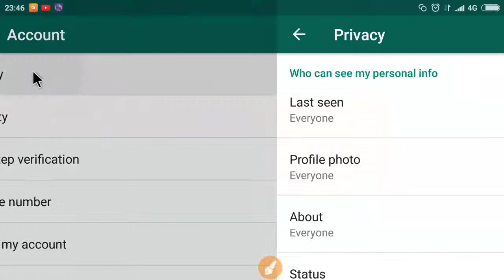Cara matikan status pesan terkirim centang biru di WhatsApp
cara mudah untuk mematikan status pesan  terkirim centang biru di whatsapp